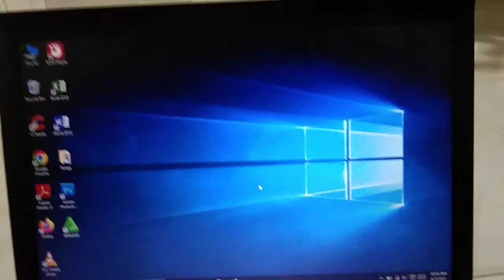Laptop Lenovo Thinkpad T410 Core i5 RAM 4GB HDD 320GB Windows 10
Dijual Laptop Lenovo Thinkpad T410
Intel Core i5 M520 ~ 2.4 GHz
Harddisk 320gb
Ram 4gb
Vga Intel HD Graphics
webcam, multi dvd-rw
Baterai Baru ±1-2 jam
Kelengkapan tas dan charger